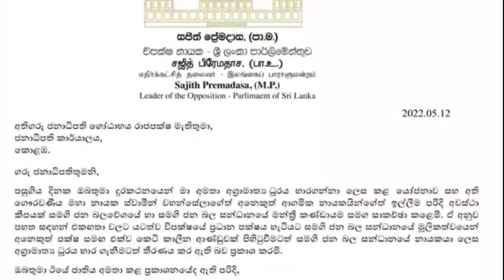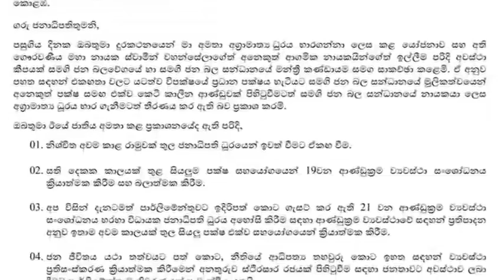இலங்கையில் புதிய பிரதமராக சஜித் srilanka tamil news / lanka to day news